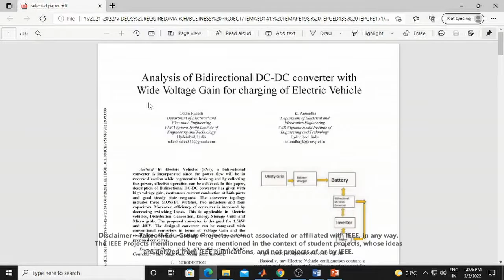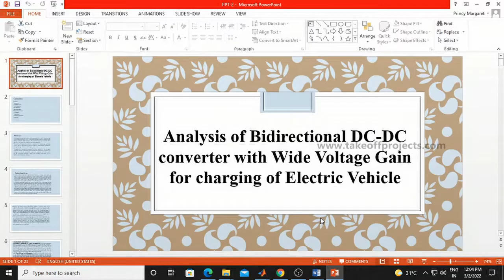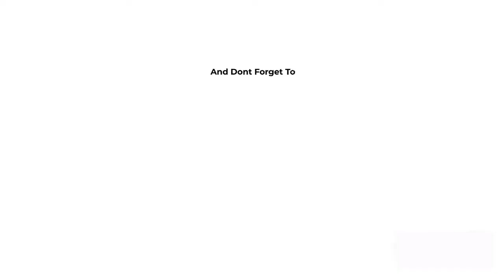Analysis of Bidirectional DC-DC converter with Wide Voltage Gain for charging of Electric Vehicle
The main objective of this project is to provide high output voltage gain for bidirectional dc to dc converter for charging the electric vehicle.

𝗧𝗮𝗸𝗲𝗼𝗳𝗳 𝗘𝗱𝘂 𝗚𝗿𝗼𝘂𝗽 provides the most creative concepts and ideas for that can make very effective electric vehicle projects, researchers, and engineers. So browse through our list of electric vehicle projects topics and choose the best electric vehicle projects for your needs today.